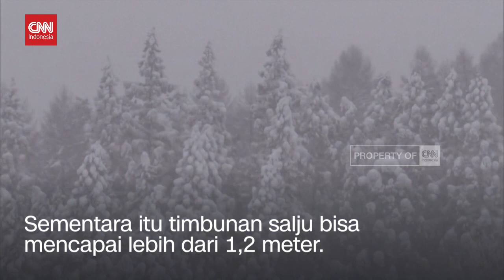Badai Salju Landa Jepang, 14 Orang Tewas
Badai salju juga masih melanda Jepang.

Pemerintah Jepang menyatakan jumlah korban tewas hingga minggu telah bertambah menjadi 14 orang.